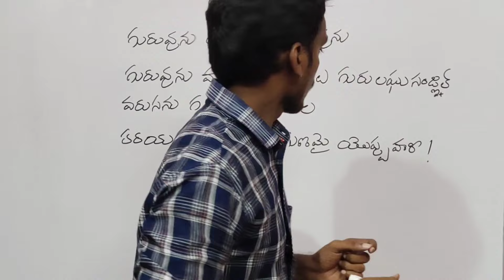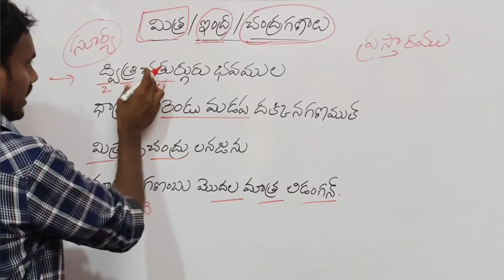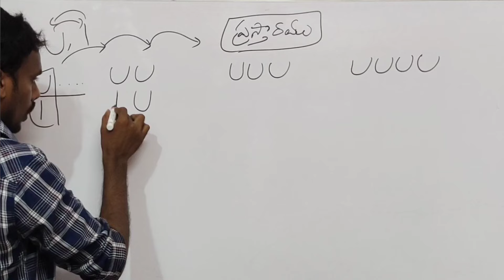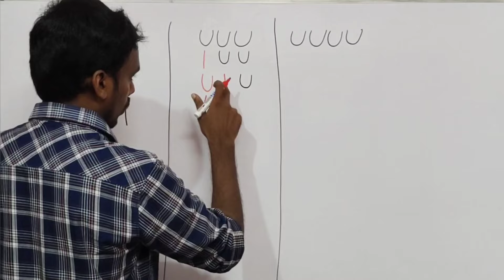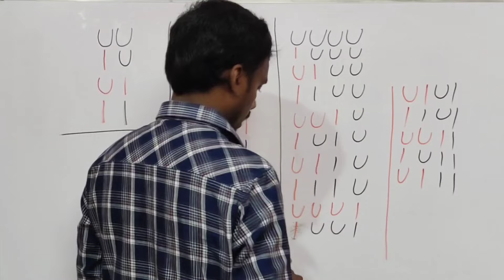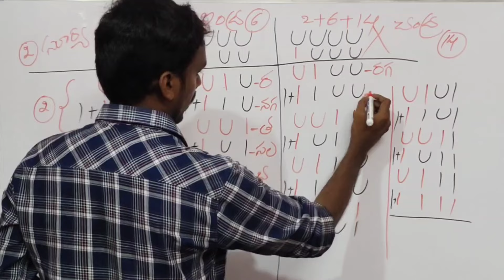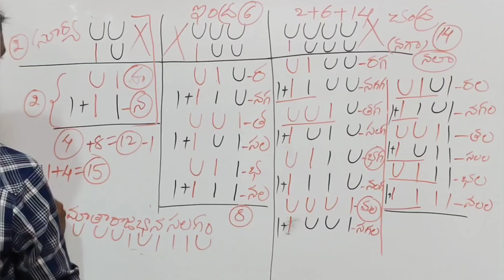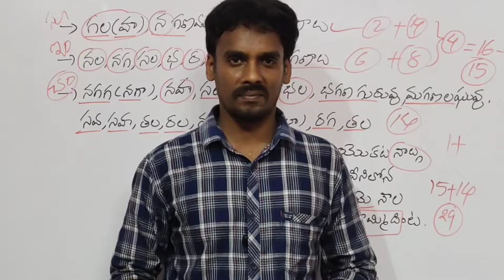Chandodarpanham || PART 08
teligram